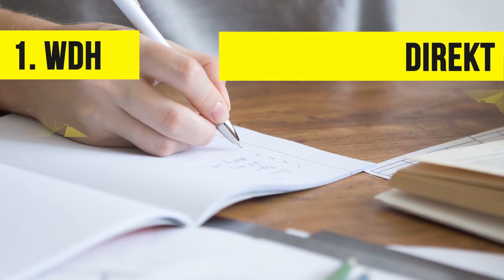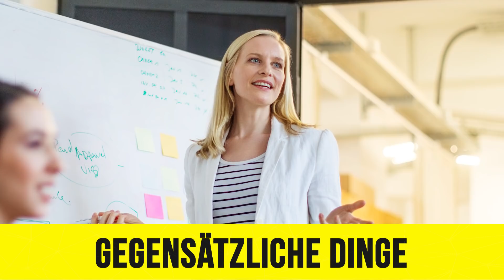So merkst DU dir Dinge SCHNELLER und BESSER!